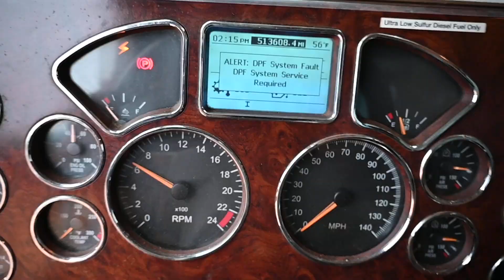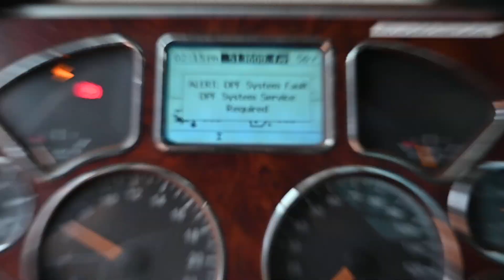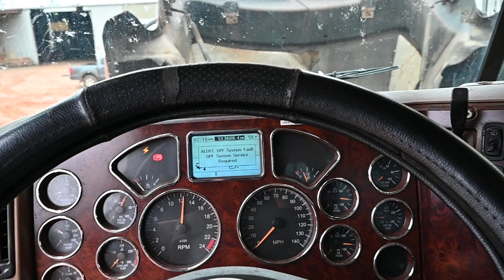#205 • 2014 Mack TD713 Truck, VIN # 1M1BD01Y7EM001583